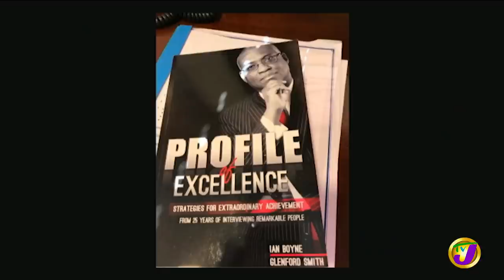Profile Over the Years with Claire Grant & Fae Ellington | TVJ Smile Jamaica